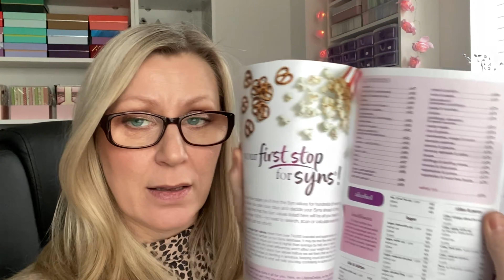SLIMMING WORLD WEEK 2 RESULTS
Hi everyone! How has your week been?
Thankyou to everyone who is supporting my journey and my channel. It’s amazing to see so many of you joining me on my weight loss journey.

This week Im chatting about socialising and eating out … plus I’ll give you my weigh In details

Please let me know what you would like to see me share on my channel. I’m happy to try different types of videos.

Here is Rachel’s video that I mentioned in my video … check it out and check her description box for links to lots of other channels to follow.

Good luck with your next week on plan!! Xxxx

Week 2 is in the bag …  on with the next week xxx

GLOSSYBOX

Caroline Hirons Skincare book ➡️

❣️Look Fantastic ... for £5 off your first shop